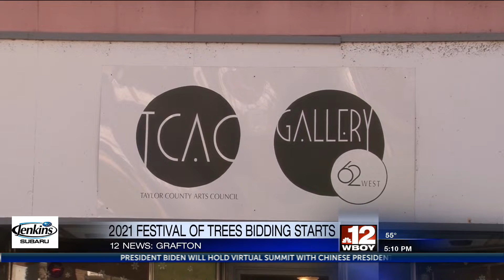2021 festival of trees bidding starts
2021 festival of trees bidding starts